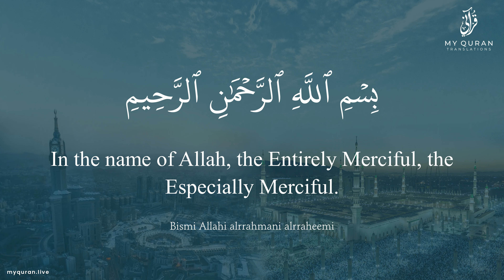094 Surah Ash Sharh With English Translation By Sheikh Muhammad Anwar Shahat